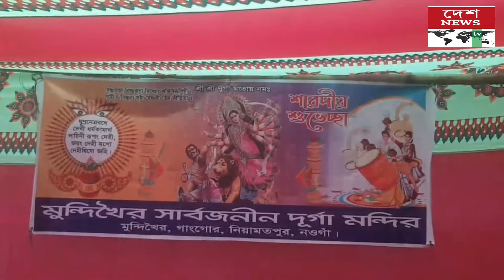রসুলপুর ইউপি নির্বাচনে সম্ভাব্য চেয়ারম্যান পদপ্রার্থীদের মোটরসাইকেল শোডাউন//deshnewstv